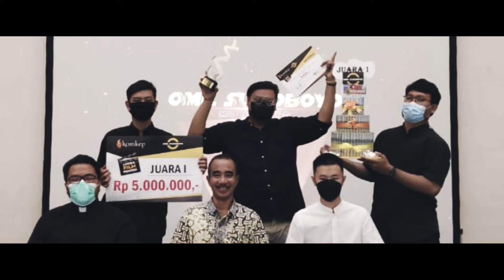Teras Gereja (Behind The Scene)